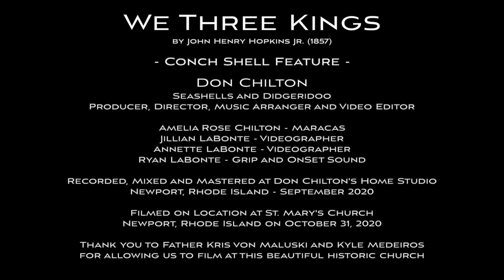We Three Kings - Conch Shell Feature - Don Chilton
Composed by John Henry Hopkins Jr. (1857)

Conch Shell Feature by Don Chilton

Seashells used in this arrangement:
6" Conch Shell
6.5” Chank Shell
9" Branched Murex
9.5" Triton Shell
11" Horse Conch

Don Chilton - Seashells and Didgeridoo
Producer, Director, Music Arranger and Video Editor

Amelia Rose Chilton - Maracas
Jillian LaBonte - Videographer
Annette LaBonté - Videographer
Ryan LaBonte - Grip and OnSet Sound

Recorded, Mixed and Mastered at Don Chilton's Home Studio in Newport, Rhode Island - September 2020

Filmed on Location at St. Mary's Church in
Newport, Rhode Island on October 31, 2020

Thank you to Father Kris von Maluski and Kyle Medeiros for allowing us to film at this beautiful historic church

- Visit Conch King for top quality seashell horns and beautiful shells for any occasion

- Visit Spirit Gallery for top quality didgeridoos and Aboriginal Artwork